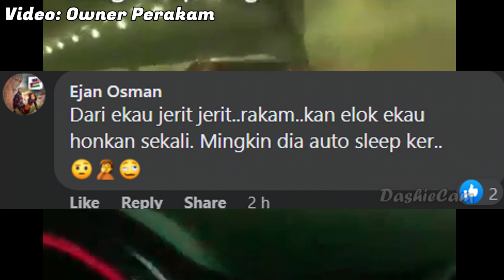Myvi bergesel dinding sambil memandu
Kenapalah masalah ini berlaku lagi... lagi dan lagi ya?

Sila cuba berikan beberapa konteks atau maklumat latar belakang bersama penyerahan anda. Terima kasih

About DashieCam:
A Malaysian youtuber, our content are mainly focused on viral news, social media content, as well as trending issues.  Thank you for your support!